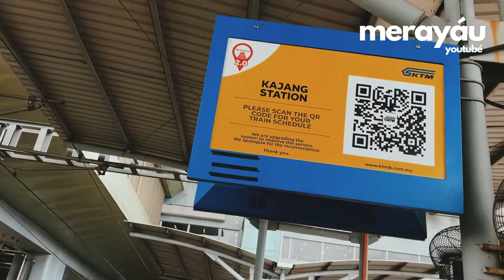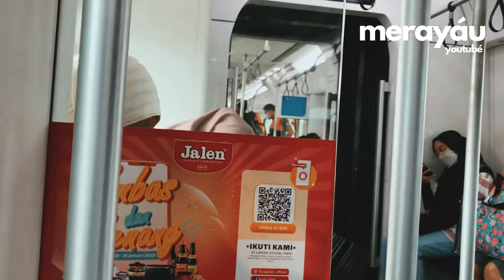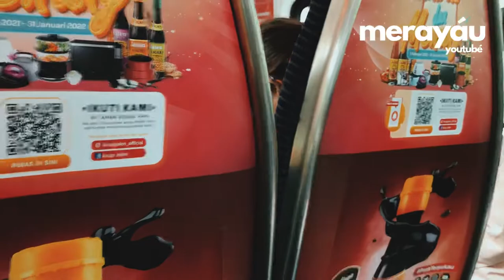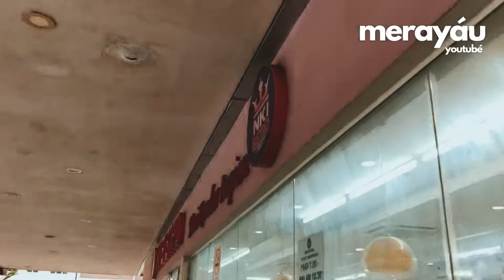komuter Percuma ke Seremban pasai nak makan nasi kandar.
Kali ni kita ada travel dari Kajang ke Seremban sempena Komuter free dari Kerajaan. Jadi kita ke Seremban sat 😊

📍NKI Bistro
One Prima
Seremban